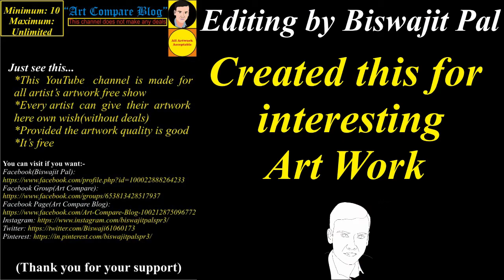Art Compare Blog--Gopal Dash(9)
If you want to visit an artist:
Name: Gopal Dash